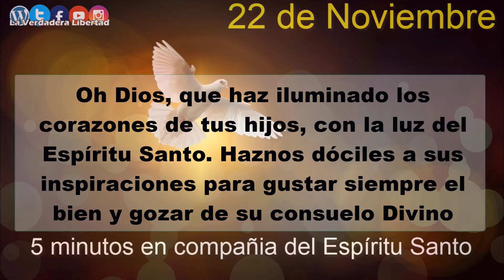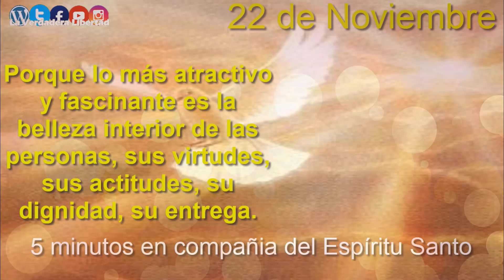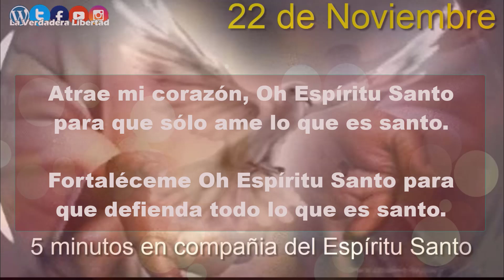5 minutos con el Espíritu Santo 22 de noviembre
22 de Noviembre
El Espíritu Santo es el artista interior, el que puede hacernos bellos por dentro.

Esto es muy importante sobre todo hoy, que tenemos una idea tan equivocada de la belleza. Sentimos que las personas valen por la apariencia física. Y la sociedad de consumo nos inunda permanentemente con productos que podemos comprar para mejorar la apariencia exterior. De esa manera, los que quieren vendernos ropa, cosméticos y tratamientos, llegan a convencernos que las personas sólo valen por su atractivo corporal.

Pero nadie está del todo contento con su apariencia, y la mayoría de las personas tiene algún temor a volverse feo, viejo, a perder el atractivo físico, a ser despreciado por su aspecto. ¡Cuántos sufrimientos inútiles!

Pero sabemos que todo eso es mentira. Porque lo más atractivo y fascinante es la belleza interior de las personas, sus virtudes, sus actitudes, su dignidad, su entrega.

El Espíritu Santo no nos hará más altos o más rubios, porque en realidad para él todos somos bellos de una manera diferente, aunque eso no responda a los gustos de la sociedad. Lo que él quiere hacer es darnos esa belleza interior que el mundo no nos puede dar y que nadie nos podrá vender. Dejemos que él haga su obra en nosotros para que alcancemos esa suprema hermosura.